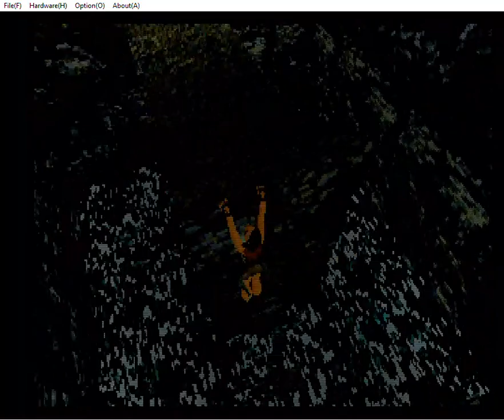Tomb Raider 1: The Great Pyramid in 11:46 (New Game+/Uzis Only) [SATURN]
I had a hard time on this but finally I made it.